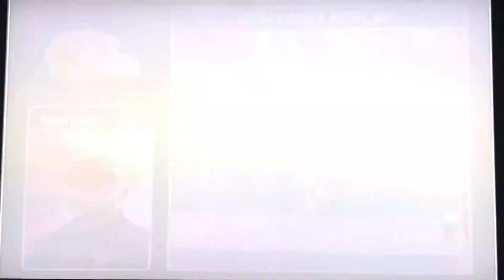MADDEN 06 BROWNS: SEASON 6 WEEK 4 @ FALCONS (Vick returns to ATL!!)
The Browns travel to the ATL to take on the Falcons.